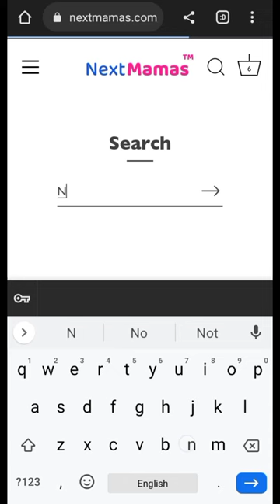Winter Infant Soft Plush Romper Warm Hooded Wrap.